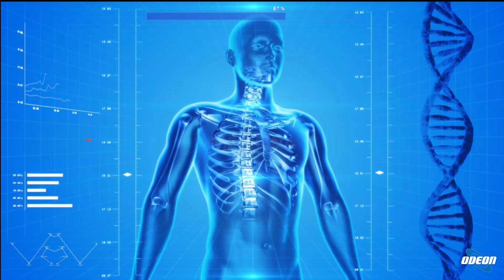Prof.ssa Emanuela Petrona Baviera: L'Agopuntura e la Medicina Energetica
In questa puntata di eccellenze italiane, la dottoressa Emanuela Petrona Baviera spiega cos'è l'agopuntura, una pratica della medicina cinese basata sull'energia nei meridiani del corpo. Si tratta di un trattamento senza l'uso di sostanze medicinali, che può prevenire e curare diverse patologie, incluse le cefalee, i disturbi osteoarticolari, le patologie ginecologiche e ostetriche, i disturbi psichiatrici e molte altre condizioni. L'agopuntura può essere integrata con la medicina occidentale per ottimizzare i risultati dei trattamenti, fornendo un approccio olistico al benessere del paziente.